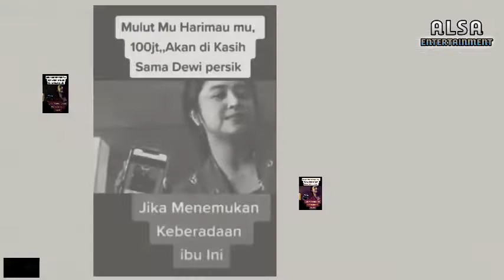SAMBIL NANGIS❗SOSOK IBU FANS LESLAR YANG SUDAH SEBUT DEWI PERSSIK L0NT3 SUDAH DI TANGKAP POLISI